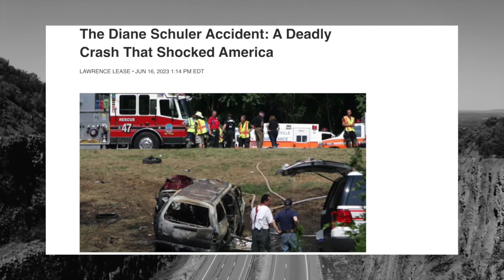The Dark Side of the Perfect Mom: Dissecting the Diane Schuler Case | Taconic State Parkway Crash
Heartbreaking 2009 Taconic State Parkway Crash: Unveiling the Truth

Discover the chilling details behind the 2009 Taconic State Parkway collision that claimed eight lives. Join us as we unravel the story of Diane Schuler's tragic wrong-way drive, the shocking toxicology findings, and the quest for answers. Explore the lasting impact of impaired driving in this poignant account of a devastating event that shook a community and sparked a nationwide investigation.